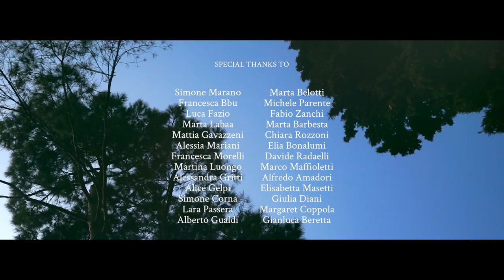Hobos in Dust - Paper Planes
Hobos in Dust - Paper Planes, from the album "Paper Planes"

Un sentito ringraziamento a Incontroluce Creative Studio per le riprese.

Music video by Hobos in Dust performing Paper Planes. (C) 2017